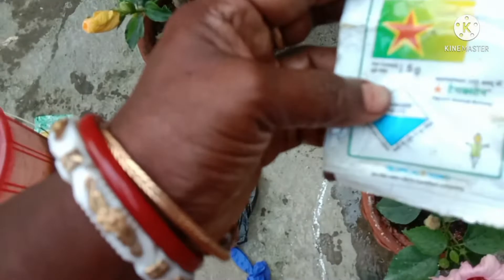জবা গাছের প্রতিস্থাপন ও পরিচর্যা করবেন কিভাবে /